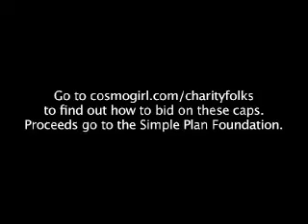Hats Off to Simple Plan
The band stops by the CG! offices to decorate hats for charity! Beauty Lab